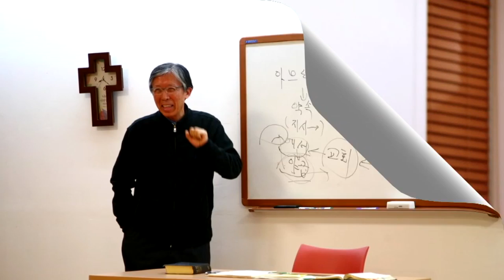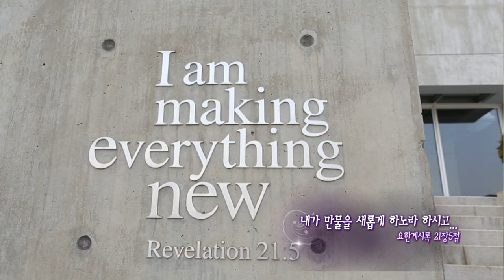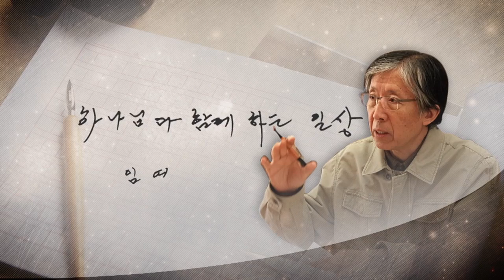모새골 공동체 임영수 목사｜CBS 초대석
모새골 공동체 임영수 목사
CBS 초대석